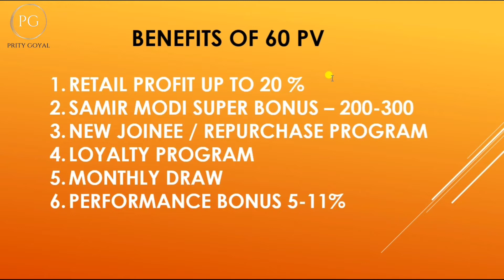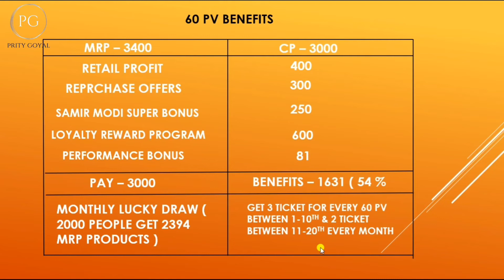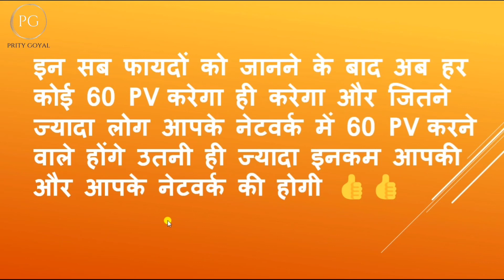54% का डिस्काउंट हर मोदीकेयर प्रोडक्ट पे सिर्फ 60 Pv की खरीद पे || Modicare 60 Pv Benefits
54% का डिस्काउंट हर मोदीकेयर प्रोडक्ट पे सिर्फ 60 Pv की खरीद पे || Modicare 60 Pv Benefits